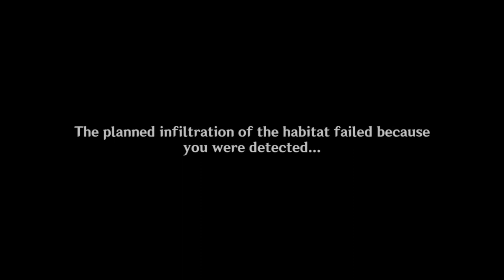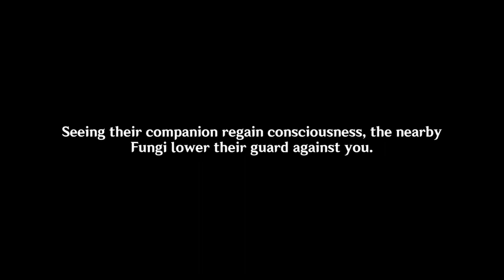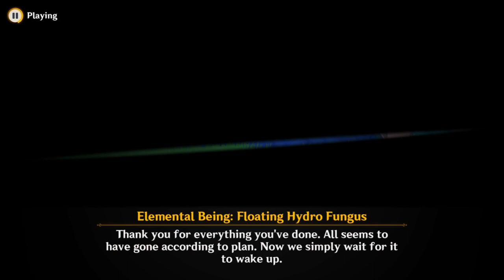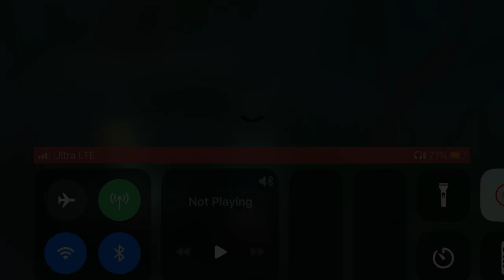Genshin Impact | Nahida's Story Quest 2 | Gameplay | Part 1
Genshin Impact
Gameplay